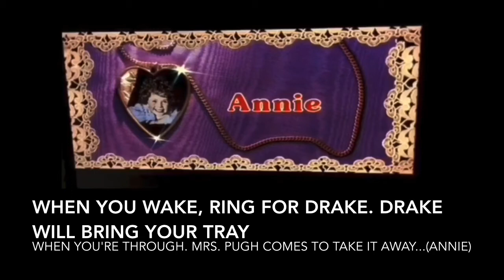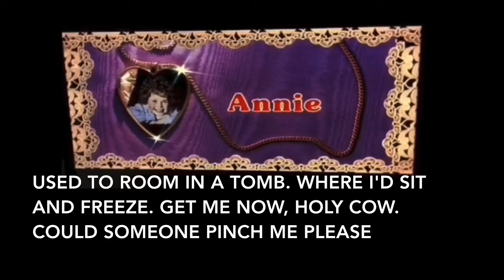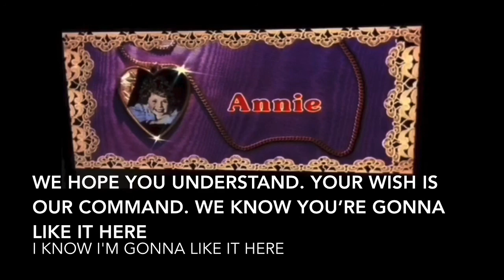Annie, I Think I’m Gonna Like it Here (English)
Annie, 1982

Ann Reinking as Grace Farrell
Aileen Quinn as Annie

Pamela Blaire- Annette
Mavis Ray - Mrs Greer
Lu Leonard - Mrs Pugh
I.M Hobson- Drake
Colleen Zenk - Cecile

Nager